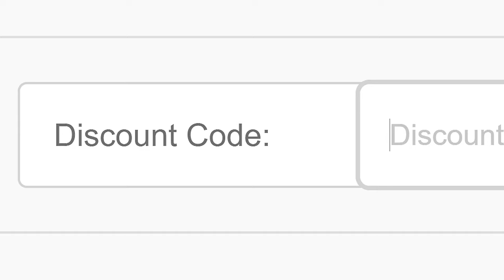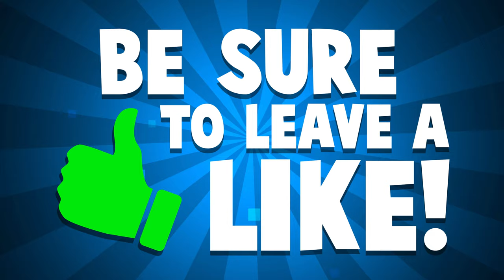I Found the Biggest Submarine Inside of the Meteor and I Regret Everything - We Need to Go Deeper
Welcome back to We Need to Go Deeper! Today in We Need to Go Deeper, we're going deeper than ever before, to the final biome! What eldritch horrors await us in the deepest parts of the sea? Let's play We Need to Go Deeper!

2-4-Player Co-op:
Designed with human interaction in mind, We Need to Go Deeper was created to encourage friends to shout at each other. The current version features 2-4 player cooperative multiplayer- either through a Local Area Network or Online, or with Bots to fill in for empty slots!

Deep Sea Expeditions:
Leave the safety of your submarine to explore procedurally generated undersea caves, lairs, and hovels where you may come across treasures, supplies, and danger in equal measure.

Underwater Civilizations:
Discover mysterious undersea civilizations on your voyages who may either help or hinder your crew. One unique civilization inhabits each biome, along with a translator item to help players understand each civilization's colorful languages.

More Biomes and Enemies:
A total of 10 unique biomes are planned for the full release. Each biome will come chock full of unique enemies such as alien jellyfish, volcanic tortoises, burrowing worms, and many others to better flesh out The Living Infinite's dangerous underwater world.

Big Bad Bosses:
A variety of large-scale boss battles are planned for each biome, each individually suited to the region they live in. These will serve as the climactic transition between biome zones.

New Items Galore:
We plan to continuously add interesting Tools and Weapons throughout development as we come up with new and unique items to take advantage of various play-styles and to better give players a depth of strategic options to choose from, in addition to supplying our players with plenty of items for annoying their friends with.

What's At the Bottom?
Find out what lies at the bottom of The Living Infinite, with an end-game we hope will be both exciting and memorable!